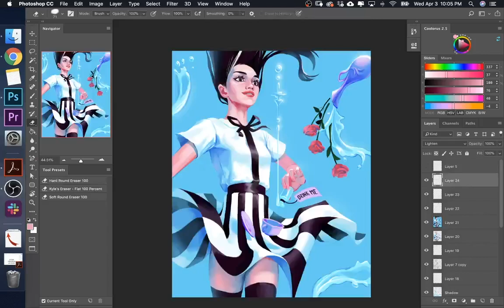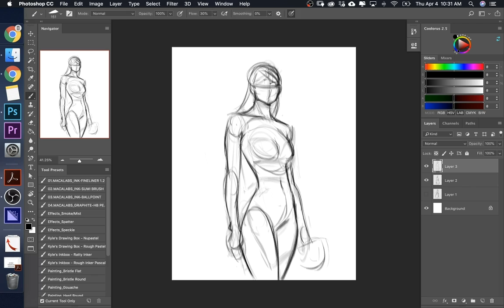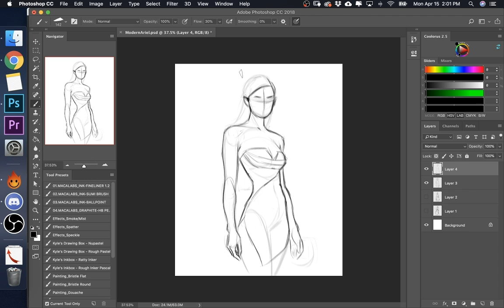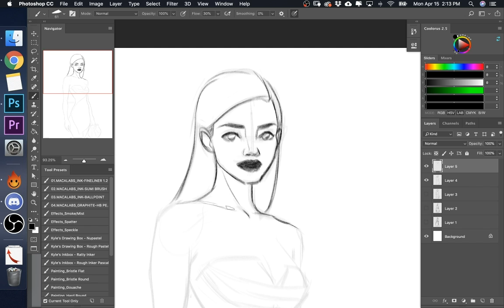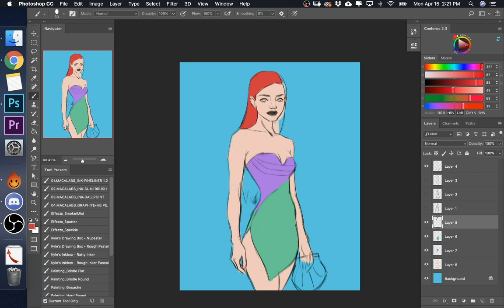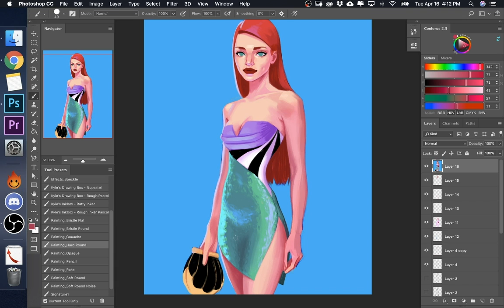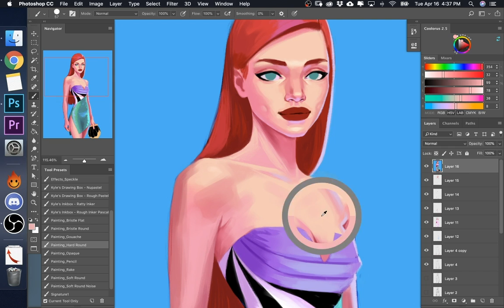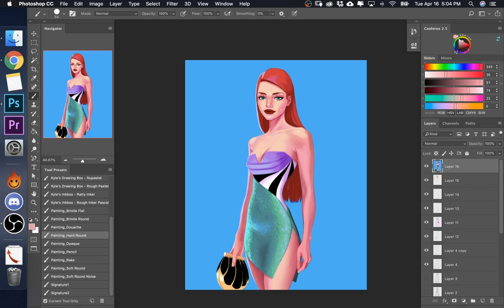STRUGGLING WITH CONSISTENCY? HERE’S WHY | Ep. 39 | My Art & Self Improvement Podcast | katyarrington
Book a Coaching Consult Call

Support me